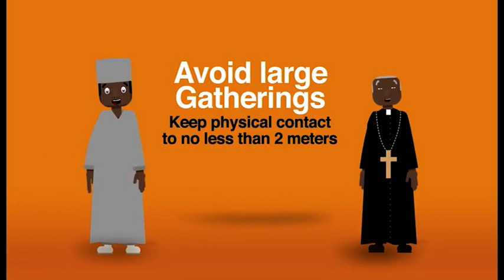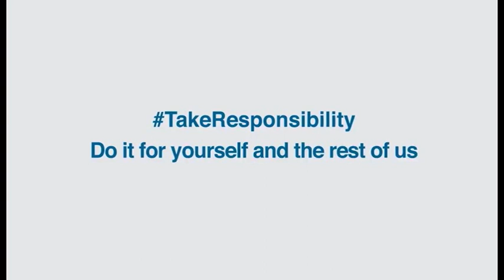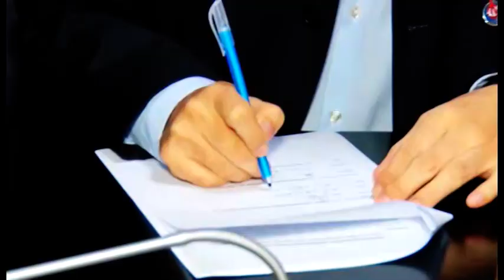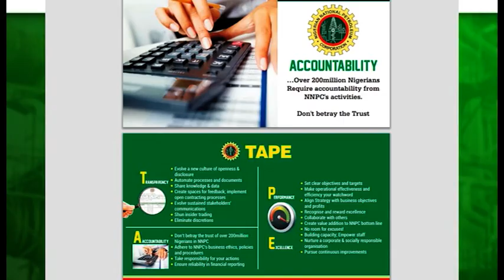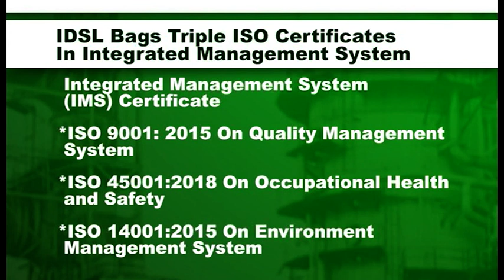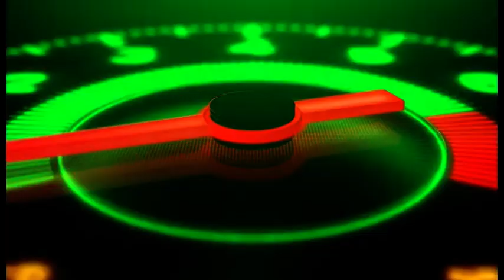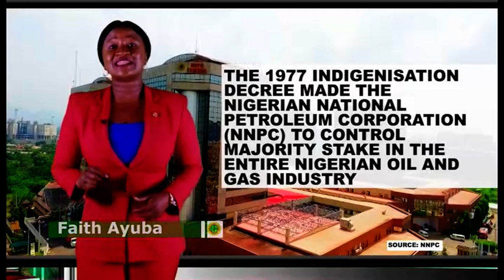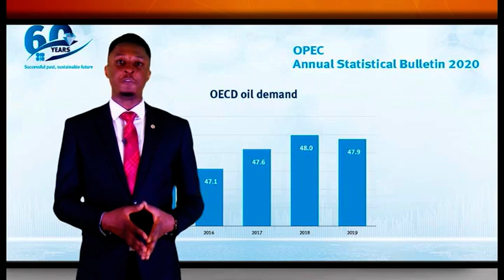Oil and Gas Forunm 16th August, 2020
FG Inaugurates Gas Transportation Network Code to Boost Gas Penetration and more...